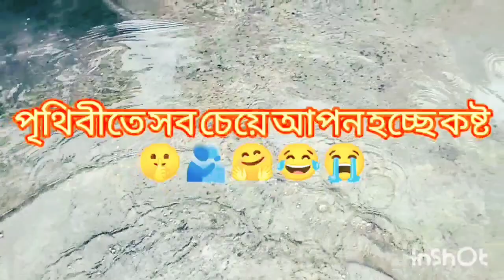জীবনে বেচেঁ থাকা টা অনেক কঠিন 🤫//jibone beche thakata onek kothin